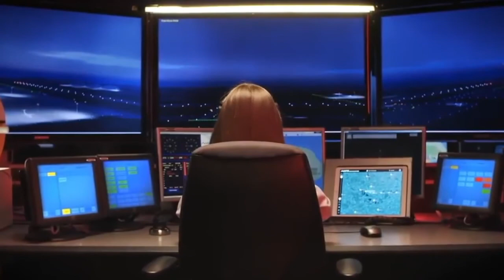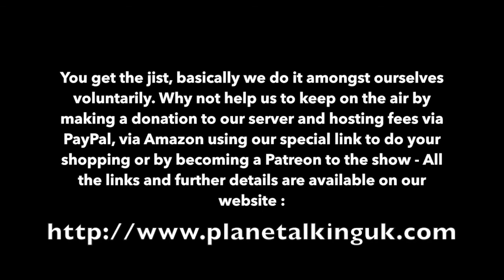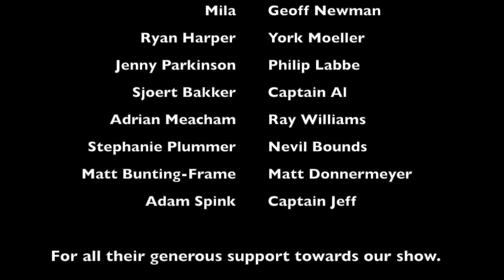Plane Talking UK Podcast 178 Seething Airshow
Join the PTUK team with guest host Eoin and amazing camera man Carl as we bring you the latest aviation news from our mobile studio at Seething Airshow!
Ever wondered how many planes there are in the world? Want to know more about how you can buy yourself an airport? Are airlines making seats so small it's unsafe?
Find the answers here on PTUK!
Nev interviews Jacquie McHale about her epxerience flying with a certain harpcentric airline.
There's listener feedback and we hear the last of the wonderful RIAT interviews.